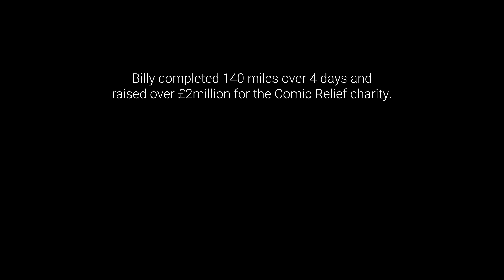Double Amputee Takes on 140 mile Triathlon | Billy Monger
Champion race-car driver Billy Monger's life changed in an instant when he lost both his legs in a brutal crash. He had to learn how to walk again, how to drive again and how to win again and now he's taking on a new challenge in the 140-mile ironman triathlon for Comic Relief.